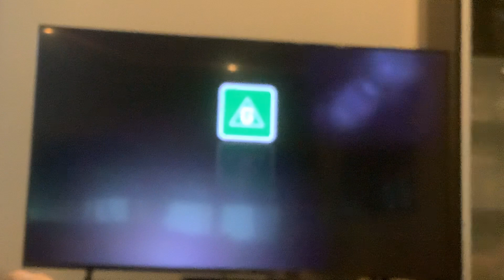Like Mike Foxtel Movies Family Intro